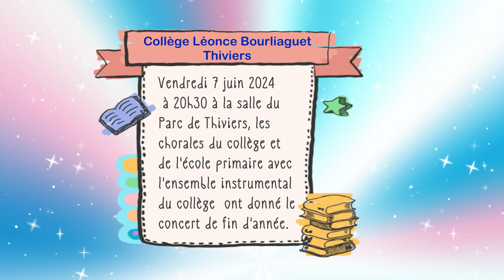Collège de thiviers 7 juin 2024